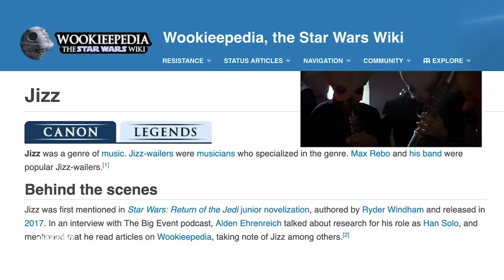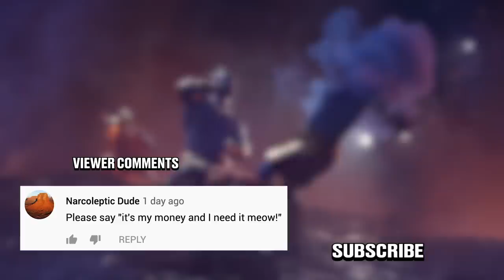Honest Trailers | Aladdin (2019)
Disney+ is the only place to stream your favorites from Disney and more.

►►Watch The Honest Trailers Commentary Tomorrow at 10 AM PDT Here on Screen Junkies►

Title Design by Robert Holtby
Epic Voice Guy: Jon Bailey